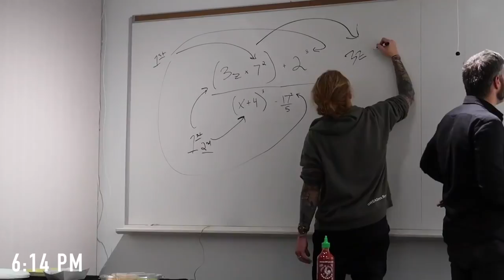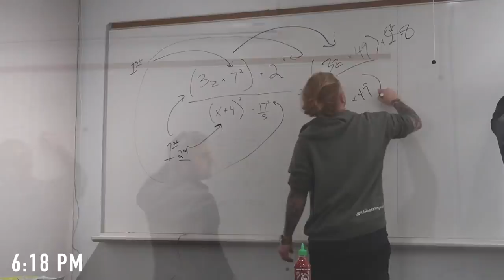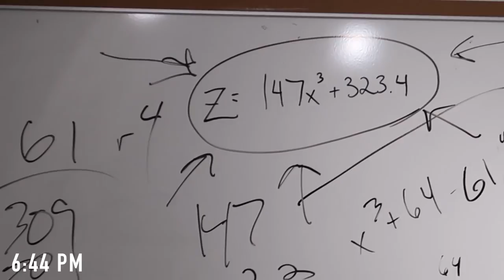I CHOKED ON STAGE! (So embarrassing!)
Hit the road for a college show to good ol' Detroit Michigan. Got on stage and yes I literally CHOKED! I'm NOT KIDDING! It was a very interesting day out with the band per usual so enjoy the chaos!